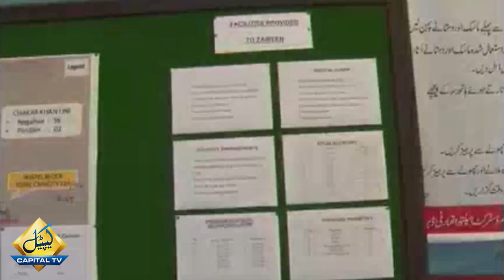Leading from the front | PM Imran Khan reaches DG Khan to check Facilities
Leading from the front | Prime Minister Imran Khan reaches DG Khan to check Facilities